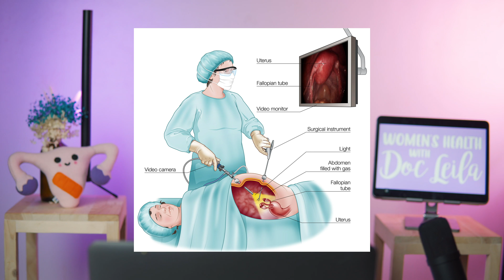ECTOPIC PREGNANCY - Pagbubuntis sa Labas ng Matres with Doc Leila, OB-GYN (Philippines)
Positive pregnancy test, amenorrhea, abdominal pain, at kung ano ano pang sintomas ng pagbubuntis... Pero bakit walang baby sa matres ko, sabi ng ultrasound?

Join us for today's video as we learn more about ECTOPIC PREGNANCY, what it is, why it happens, and how it is diagnosed and treated.

You can also send our humble team a little thanks through the "Thanks" button and donating whatever amount so we can continue making good content for you all. Thanks!